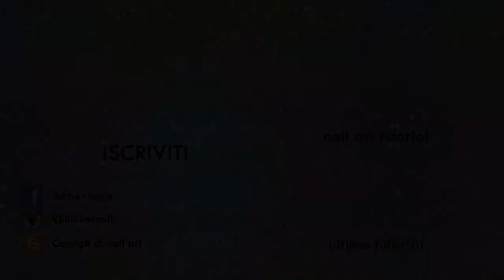How to: Remove Crystals || Amber Nails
Ciao a tutte e benvenute in un nuovo tutorial! Oggi vi mostro come tolgo gli strass e i decori in acrilico dal gel, o meglio, il metodo con cui mi trovo più bene :)